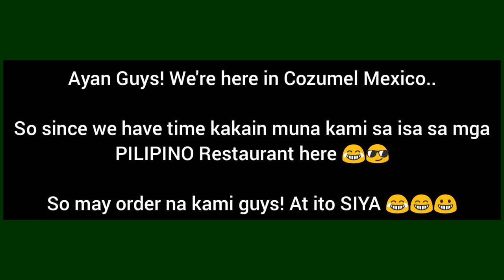Foodtrip in Cozumel Mexico | My Seawoman Story #5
Hi Guys! We're here in Cozumel Mexico and since we have free time we go to nearest Filipino Restaurant together with my cruise ship friends Arlene Robles, Christian Limboc, Almina Calica, John Patrick Tubig and Jeffrey Espregante.

Camera used: Sony Xperia, Hero 4